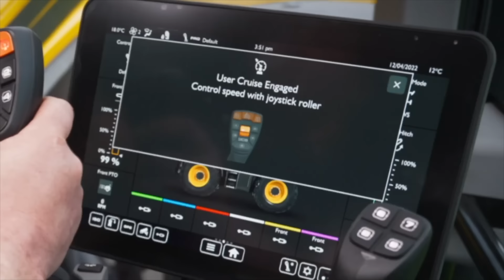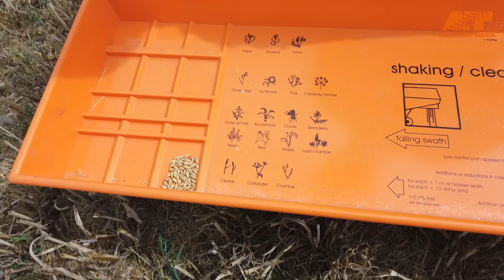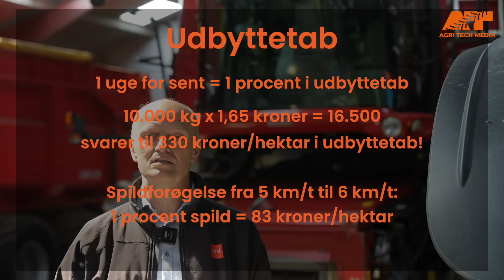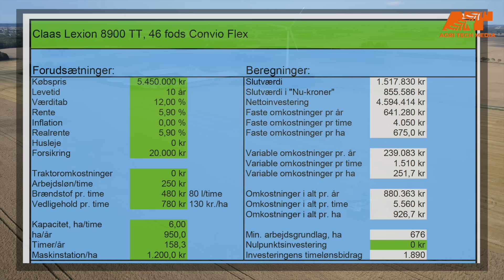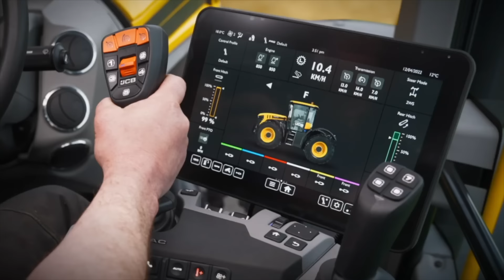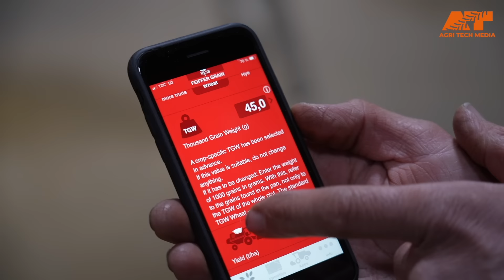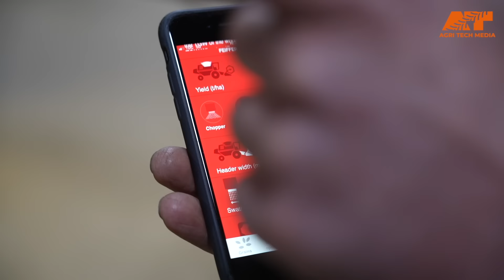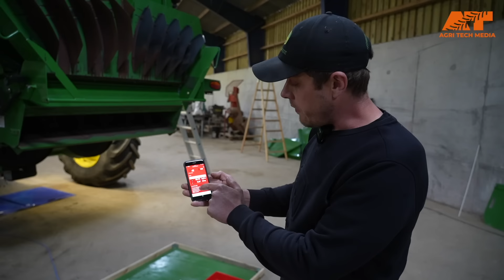🇩🇰 Mejetærsker-spild, Afsnit 1: Spilder du for meget - eller alt for lidt?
🇩🇰 I denne serie sætter Agri Tech Media fokus på mejetærsker-spild.
I Afsnit 1 fortæller Christian Rabølle og Søren Geert-Jørgensen fra VKST hvorfor det er vigtigt at tage stilling til sit mejetærsker-spild - hvad betyder det for kapaciteten på mejetærskeren, og skal vi måske tænke anderledes, nu hvor prisen på en ny stor-mejetærsker er steget voldsomt?
Desuden kigger vi nærmere på Feiffer-spildbakker til måling af mejetærsker-spild.

Se de øvrige afsnit i serien:

Afsnit 2:
Afsnit 3:
Afsnit 4:
Afsnit 5: